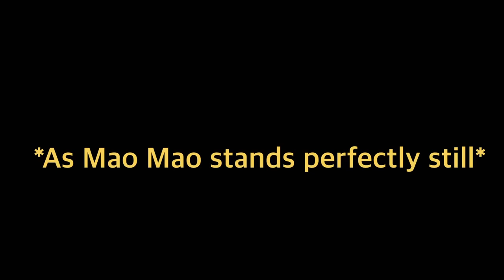Mao Mao’s April fools prank on Adorabat 🤣😂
Lol Mao Mao got her good 😂